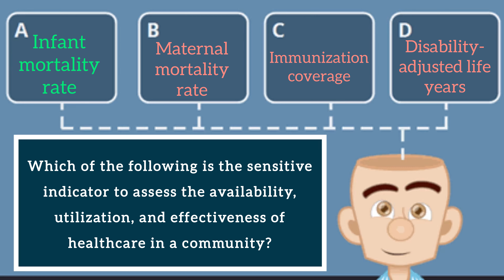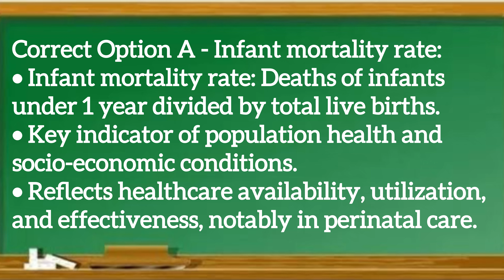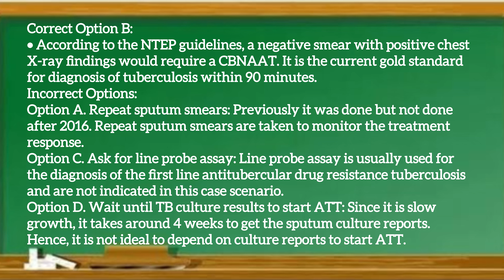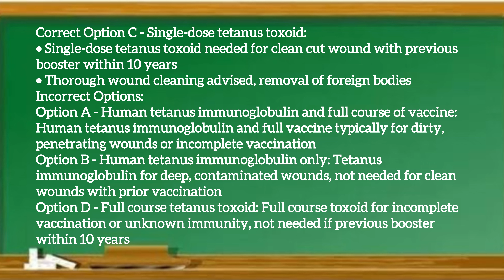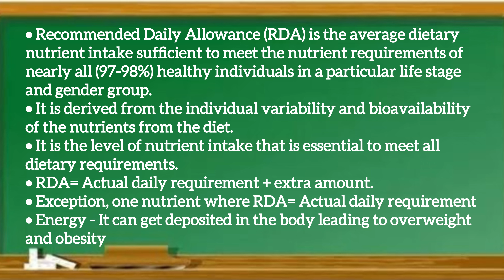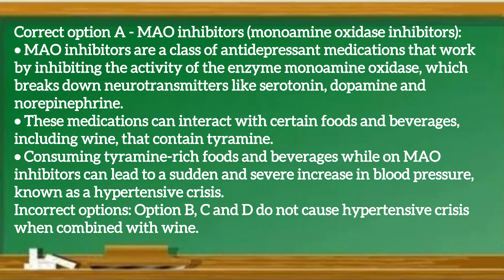EPISODE-59 | Most Repeated Previous Year Questions And Topics:FMGE/NEET-PG/ INI-CET |MCQ-Explanation